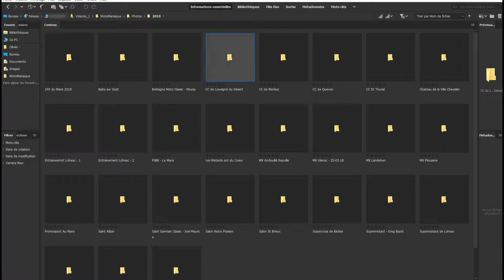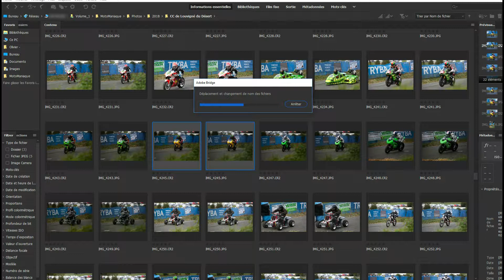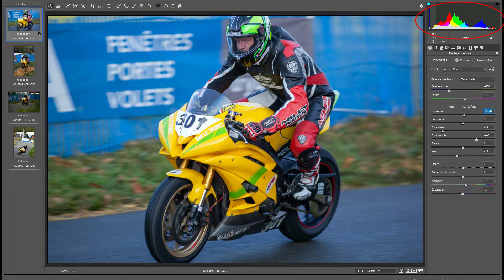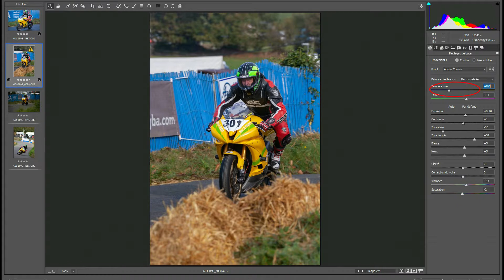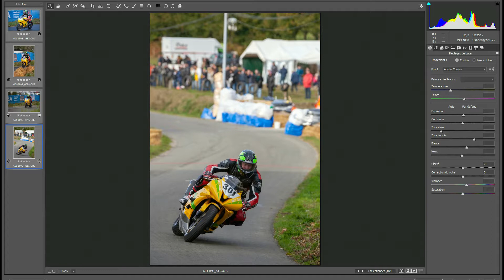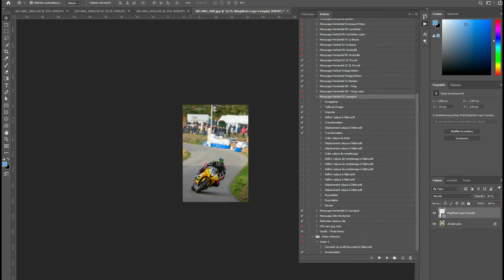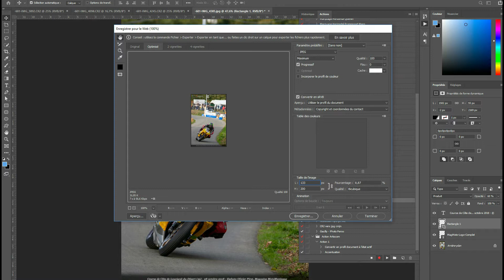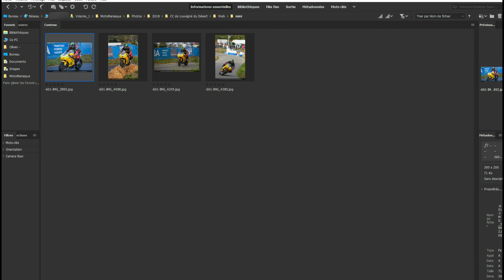Adobe Bridge et Photoshop : classement, tri et traitement des photos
Plus de 500 photos à trier en rentrant d'une journée de course de côte, elles sont classées par catégorie et numéro de pilote, développées et finalement estampillées "MotoManiaque".

+ Plus d'informations dans la description !

Photos prises avec un Canon 5D mark II + Tamron 150-600
Logiciels utilisés : Adobe Bridge CC 2019 et Adobe Photoshop CC 2019